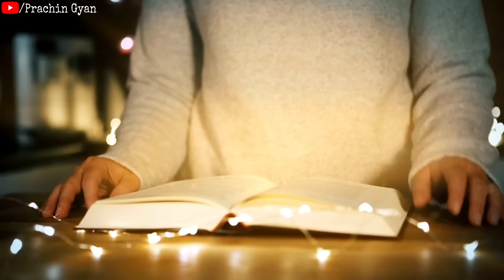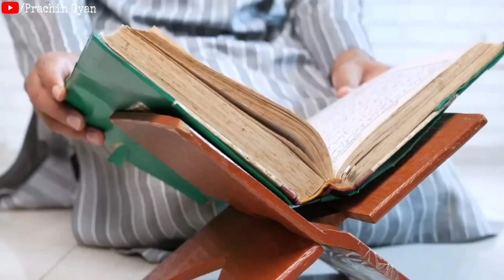घर के बाहर पानी छिड़कने से क्या होता है ?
घर के बाहर पानी छिड़कने से क्या होता है ? ✔️दोस्तो आप सभी लोगो के आत्म कल्याण एवं जनहित के लिए हमारे टीम द्वार prachin gyan store नाम की ऑनलाइन स्टोर बनाई गई है जिसमें आपको सस्ते दामों में दुर्लभ सिद्ध सामग्री, सिद्ध यंत्र, सिद्ध जड़ी बूटी, और धन प्राप्ति के अनेक वस्तु मिलेंगे, जो आपके जीवन को सुखमय बनायेगा
📌 यहां क्लिक कर हमारे स्टोर पर जाय 👇